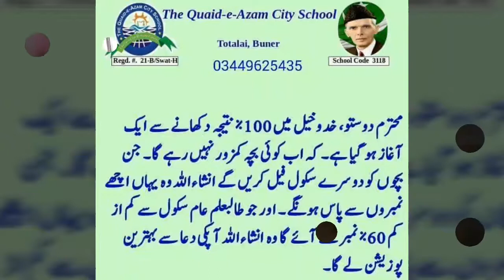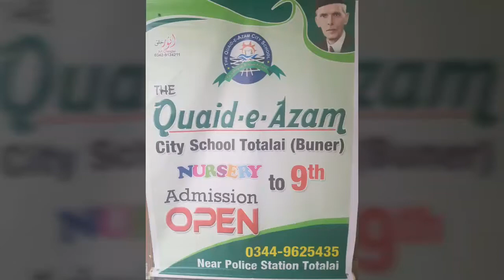The Quaid e Azam City school totalai